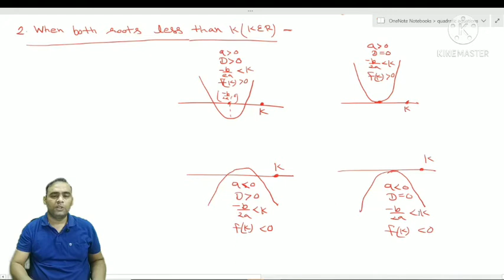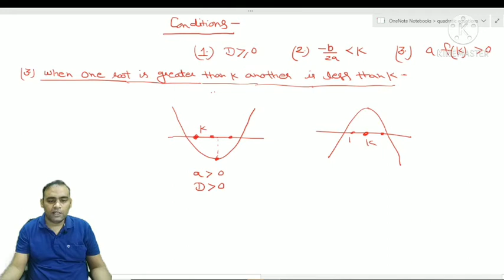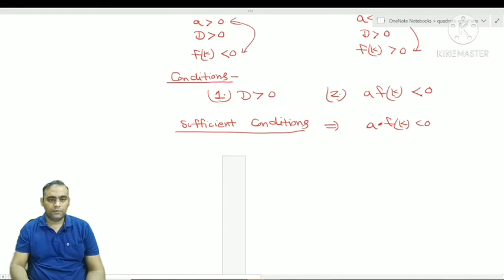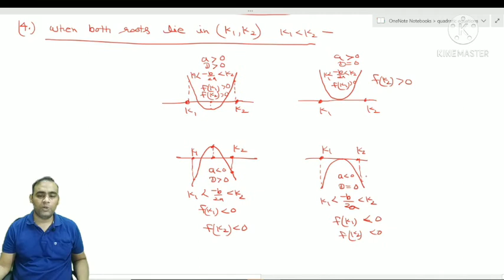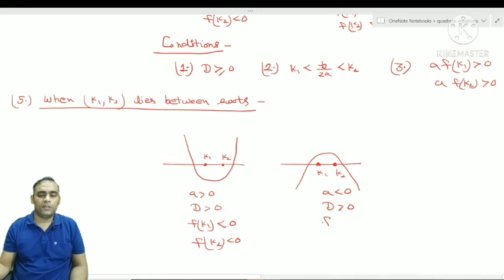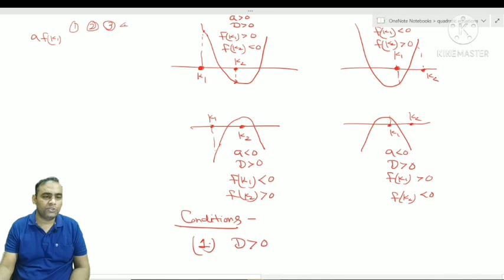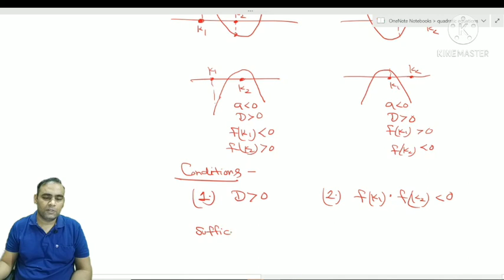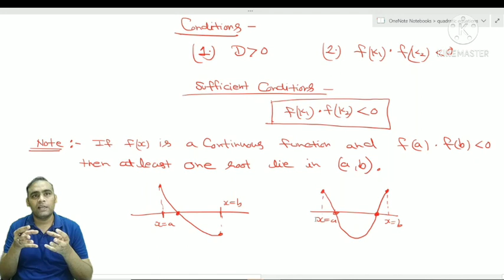Quadratic Equations | PART 14 |Location of Roots | IIT JEE MATHS | NDA | CBSE | CLASS 11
Welcome to the JEE MATHS GYAN : FREE ONLINE MATHS VIDEO LECTURE SERIES FOR IIT JEE (MAIN+ADVANCED), CBSE NDA JEE PREPARATION.

 IN THIS SESSION WE WILL LEARN  Location of Roots...IN THIS TOPIC WE COVER ALL POSSIBLE PREVIOUS YEAR MATHS QUESTION WITH SOLUTIONS.

GET IIT JEE Maths Crash and full course WITHOUT ANY COST..

Quadratic Equations for iit jee,
foundations and concepts of mathematics
Theory of Equations For JEE Main and Advanced
Quadratic Equations chapters class 11.
Quadratic Equations for Class 11
Online Courses for CBSE Class.11.Maths.fundamental
of quadratic equations class 11